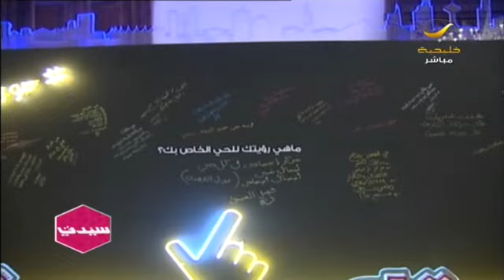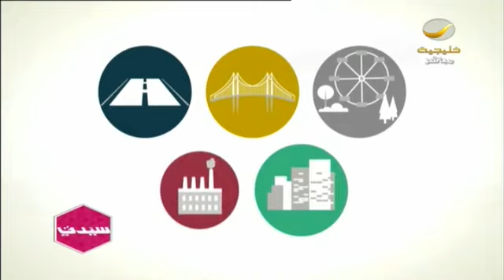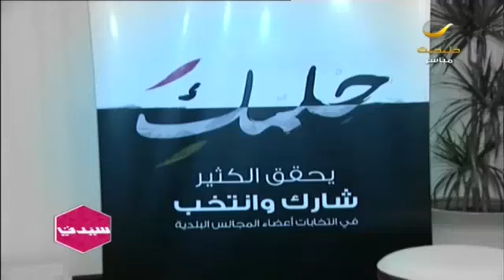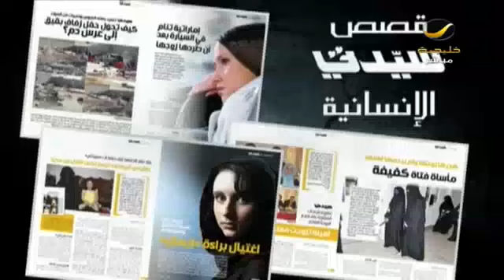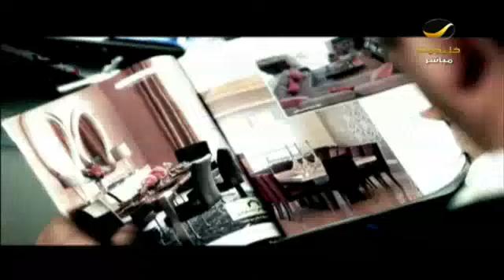المجتمع السعودي يعيش حالة مع التفاعل مع الإنتخابات البلدية